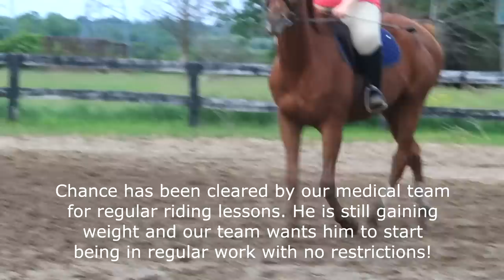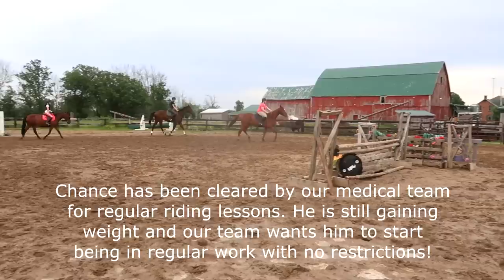She Jumped the Cow!!!!!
DaybyDayVlogs
110 North Front Street - A3,
Suite #213
Belleville, Ontario, K8P 0A6
Canada